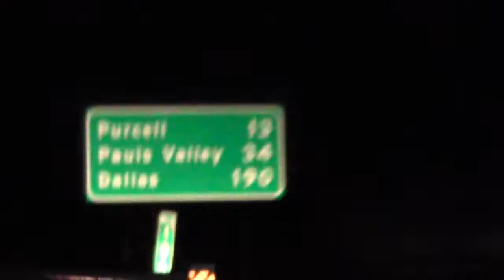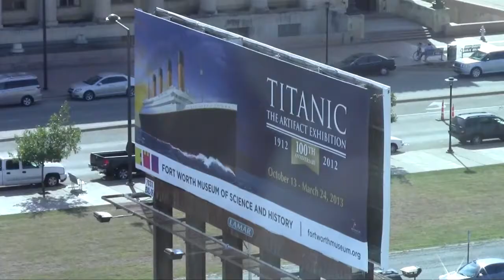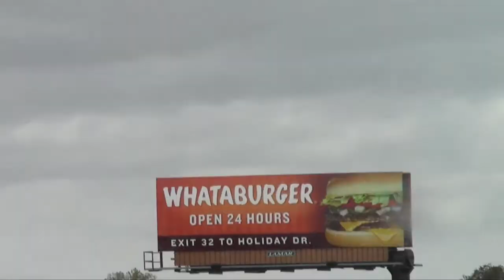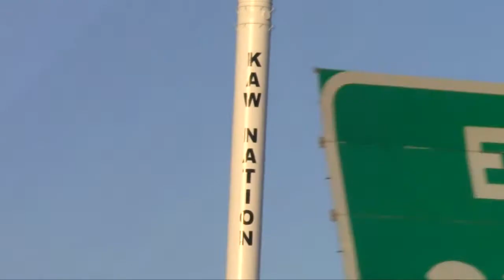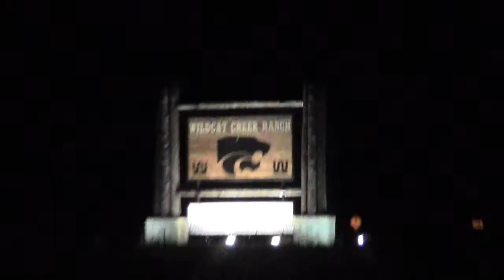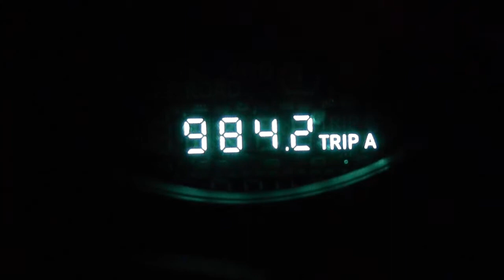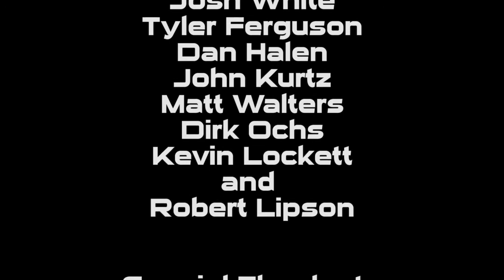The Robert Lipson Project Part II - TCU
On the weekend of November 9&10, 2012, Tyler Jackson once again hit the road, this time with friends, to go watch his beloved, second-ranked Kansas State Wildcats take on the TCU Horned Frogs, in Fort Worth, Texas! See what happens in their great road trip south! This is the second in a series, see the original "The Robert Lipson Project - Iowa State" right